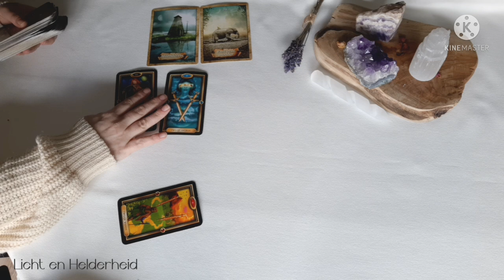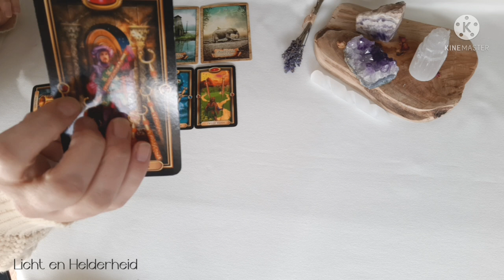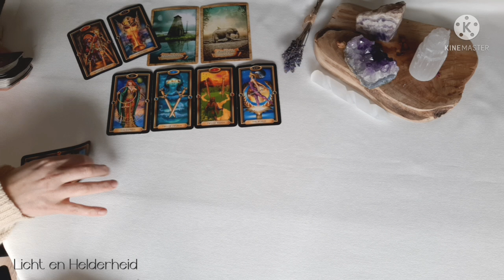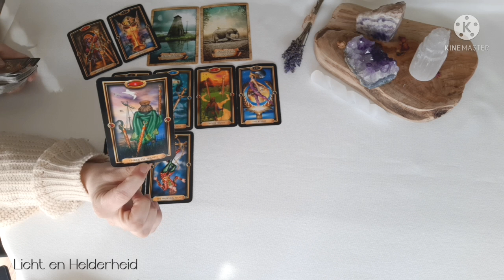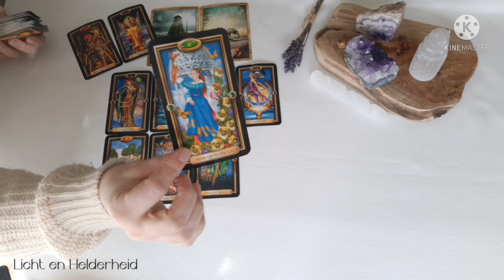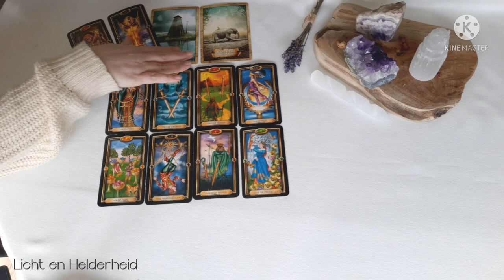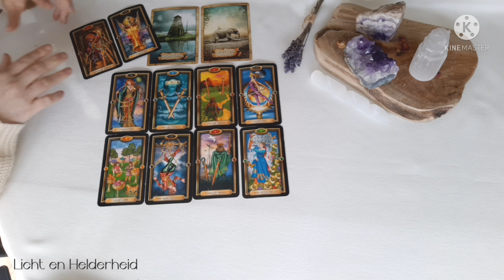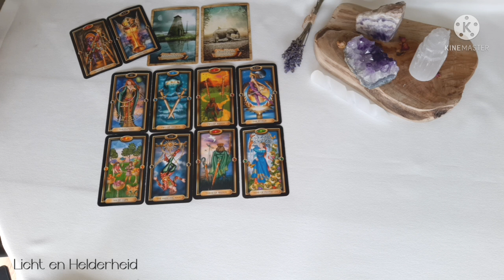Zit jij nog wel op de juiste plek Werk, relatie, vriendschap?